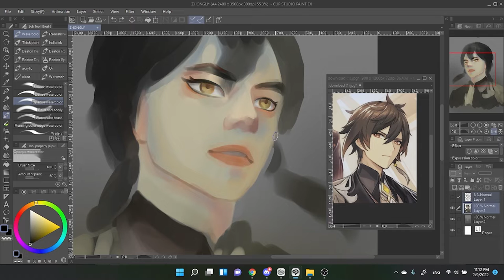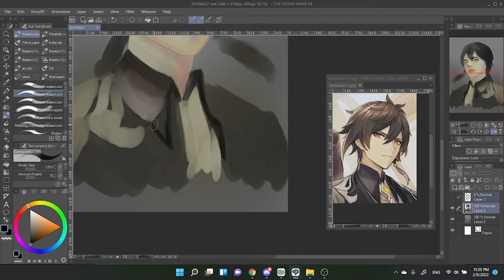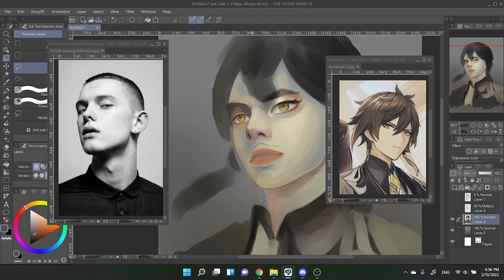Zhongli Digital drawing | Genshin Impact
Hello everyone! This is my first time posting such video about drawing like this. i don't usually do digi drawing. i tend to practice more on that. Hope you like it ~

I use Clip Studio Paint to draw this.

Ref on Pinterest. If you know the artist please let me know, thank you!